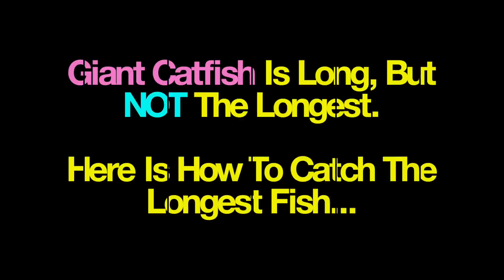Final Fantasy XV: Longest Fish (King Catfish and Giant Catfish) FFXV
Longest fish in the game Final Fantasy 15 (FF15). Video shows how to catch two of the longest fishes in the game, the Giant Catfish (2nd longest), and the King Catfish (longest fish). The Giant Catfish is located in "Vesperpool - Cape" fishing spot, which requires a Chocobo to swim across the lake. The King Catfish is located in Neeglyss Pond fish spot. Both fishes can be caught after 20 hour (nighttime). Find out tips and strategies for getting both fishes and their location. Walkthrough gameplay on PS4 Pro version of FFXV (Final Fantasy XV).

0:00 Introduction
0:01 Longest Fish
0:09 Rent and Ride Chocobo
0:29 Ride to Vesperpool - Cape Fishing Spot
1:02 Verify Location
1:44 Put Lure Near Flashing Blue Dot.
6:31 Observe Long Giant Catfish
7:07 Gian Catfish Stats
8:17 Start Fishing
8:27 Use Invisible Iron Giant Lure
9:20 Take Your Time Fish Not Too HardL.
12:38 Check King Catfish Stats